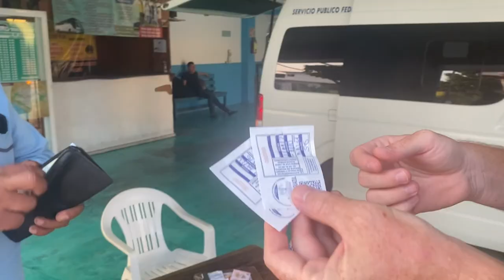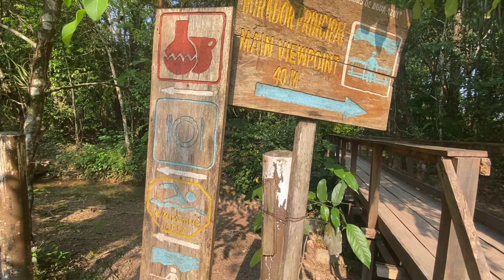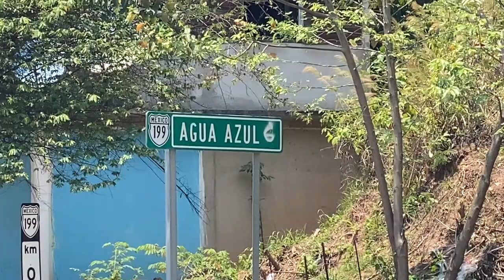🇲🇽 AGUA AZUL WATERFALLS | A Deadly Disaster ALMOST Occurred in this Stunningly Beautiful Place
We are Cindy and Eddie from SQUEEZEtheDAY!!!

When you're in the middle of enjoying these beautiful waterfalls, the last thing on your mind is how dangerous they can be. We found out, and so did another visitor who almost died, to learn that hard lesson.

To start with, Agua Azul waterfalls are some of the most beautiful waterfalls we've ever seen. Like the name implies, the water is blue. It's also refreshing and cool to swim in. Just stay away from the string currents and follow the instructions of the local volunteers guides, for your own safety.

We had so much fun that we didn't want to leave. And, even after the closer call brush with death, we just wanted to swim all day.

Who we are:
We are Cindy and Eddie from Pennsylvania. We started our YouTube channel in April 2020 after the world took a pause.  Since then, we’ve been working to find ways to travel full time on a budget, with a cat. Meet Cinders, a 19 year old black cat with the calmest personality you’ll meet in a cat. She goes where we go, and we want you to go with us too. Enjoy our videos as we show you what we find along the way.

Our first trips were local to our area, Bucks County, and limited to days we weren’t working full time jobs or being restricted by lock-downs. In November of 2020, an opportunity presented itself and we decided to take our Travel Trailer out of storage and travel full time across America. Our current goal of visiting all 50 states has been delayed, but we haven’t given up. Keep following along to see what we're up to next.

     Robery by Mr Kent and Ruby Red
     Today is a Good Day to Live by John T. Graham

If you’re interested in seeing our personal channels to see what else we’re doing,

Gear we use:
Iphone, Pixel, Gopro 7, Adobe Premier Pro, and Laptops